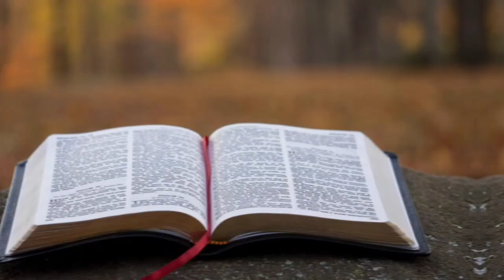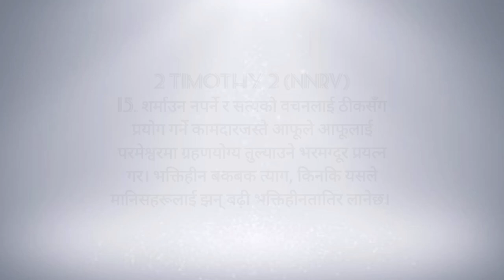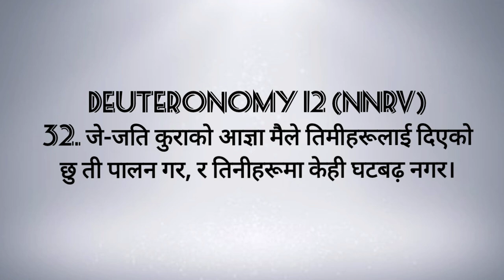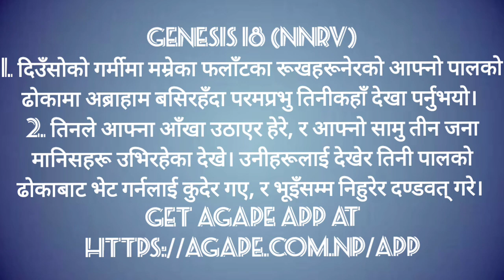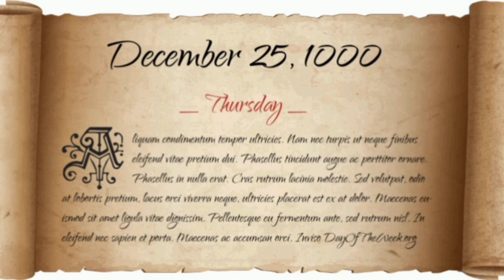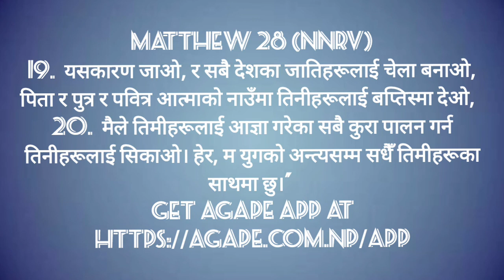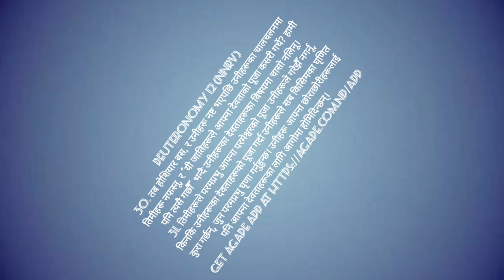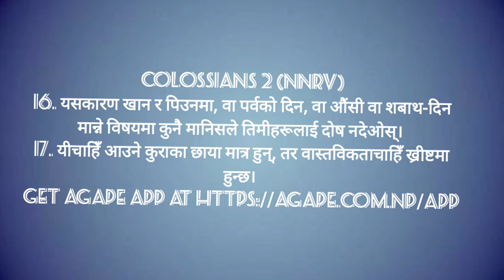WHAT IS THE CHRISTMAS ? DO YOU BELIEVED 25 DEC | NEPALI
WHAT IS THE CHRISTMAS ?

The origins of Christmas stem from both the pagan and Roman cultures. The Romans actually celebrated two holidays in the month of December. The first was Saturnalia, which was a two-week festival honoring their god of agriculture Saturn. On December 25th, they celebrated the birth of Mithra, their sun god. Both celebrations were raucous, drunken parties.

Also in December, in which the darkest day of the year falls, the pagan cultures lit bonfires and candles to keep the darkness at bay. The Romans also incorporated this tradition into their own celebrations.

As Christianity spread across Europe, the Christian clergy were not able to curb the pagan customs and celebrations. Since no one knew Jesus’s date of birth, they adapted the pagan ritual into a celebration of His birthday.